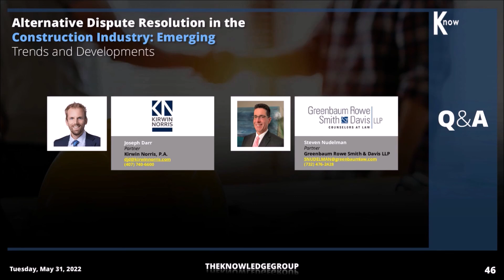Q&A Session: Alternative Dispute Resolution in the Construction Industry CLE Webcast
These are some of the questions addressed during our CLE webcast titled, “Alternative Dispute Resolution in the Construction Industry: Emerging Trends and Developments”. In this video, experienced construction lawyers answer questions on why would the form of arbitration award make a difference if the award itself is not appealable.

In this webcast, we were joined by:
Joseph Darr, Partner, Kirwin Norris, P.A.
Steven Nudelman, Partner, Greenbaum Rowe Smith & Davis LLP

To get full access to this and our library of over 2000 live and recorded webcasts, you can get our annual “All-Access Pass.” These courses are eligible for Continuing Legal Education (CLE) and/or Continuing Professional Education (CPE) credit.